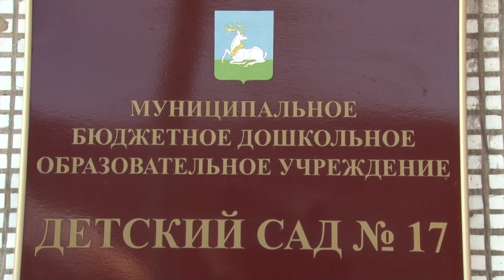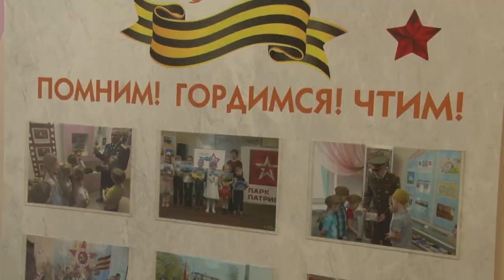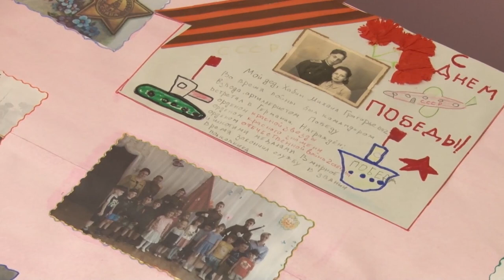Разговор о важном в детсаду № 17 в Кубинке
Детский сад № 17 в Кубинке ведет масштабную работу по морально-патриотическому воспитанию. Её проводят не только с детьми, но и внутри коллектива, а также с родителями. Увидеть результаты работы и перенять опыт сюда пришли гости.